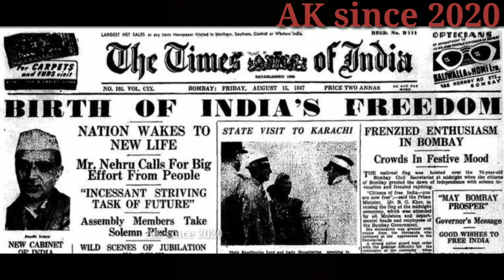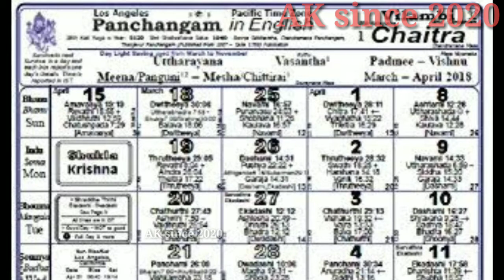Why India got Independent during Midnight of 15th August 1947? | Tamil | AK since 2020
In this video, I'm going to explain about why India celebrate its first IndependenceDay during Midnight of August15

Catch in these Social media by using these Below Link & make fun.